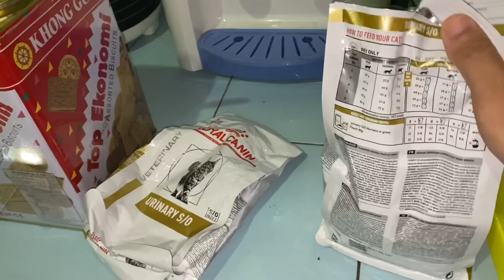KUCING SUSAH KENCING SETELAH PAKAI INI AKHIRNYA KENCING KELUAR